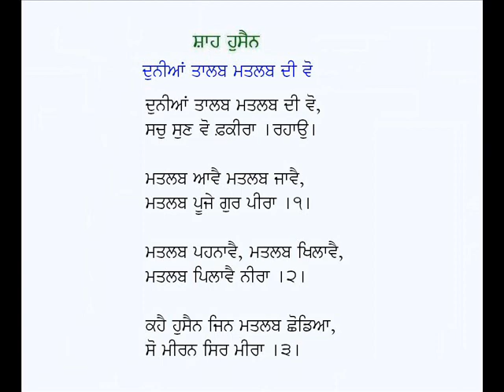Dunian Talib Matlab Di Wo-Kalam Shah Hussain (Punjabi Sufi Poetry)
Punjabi Kafi:Duniya Talib Matlab Di Vo
Poet: Shah Hussain
Voice: Karamjit Singh Gathwala